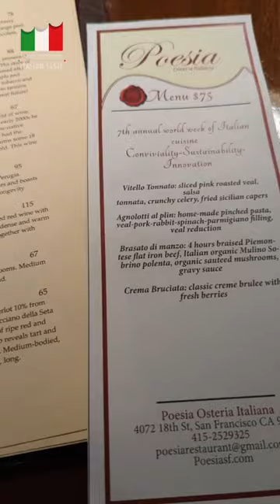Dinner at Poesia SF • Week of Italian Cuisine 2022 (ItalianTaste)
It's the Week of Italian Cuisine and we're at Poesia Restaurant in San Francisco to try their special menu...it literally left us speechless. Grazie Francesco and chef Marcello.

• Vitello Tonnato (sliced pink roasted veal, salsa tonnata, crunchy celery, fried Sicilian capers)
• Agnolotti del Plin (homemade pinched pasta, veal-pork-rabbit-spinach-parmigiano filling, veal reduction)
• Brasato di Manzo (4 hour braised Piedmont flat iron beef, Italian organic Mulino Sobrino polenta, organic sauteed mushrooms, gravy sauce)
• Crema Bruciata (classic crème brûlée with fresh berries)
• Wine: Statti Lamezia

Thank you @italyinsanfran for organizing!